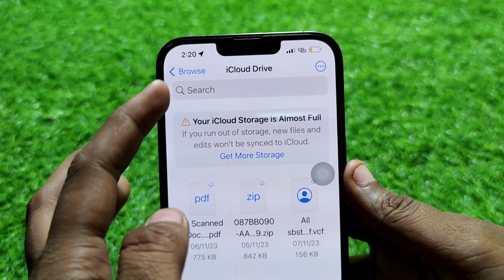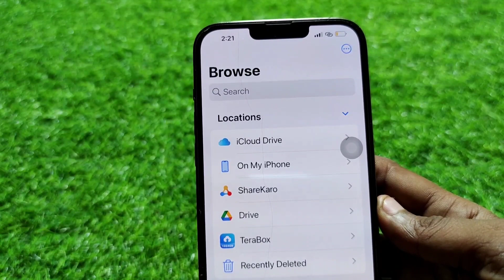How To Play Local Video In iPhone || iPhone Me Offline Video Kaise Dekhe